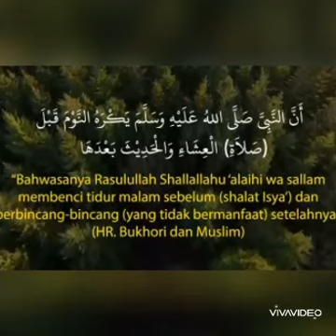ADAB SEBELUM TIDUR